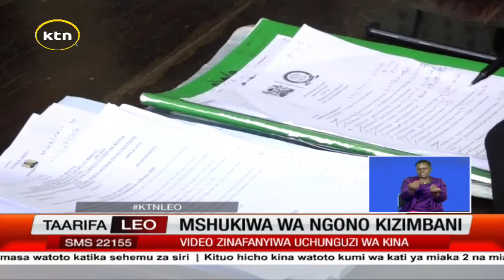Mwanamke afikishwa mahakamani kwa tuhuma za kuwahusisha watoto na ngono